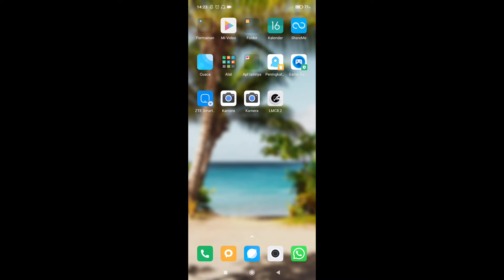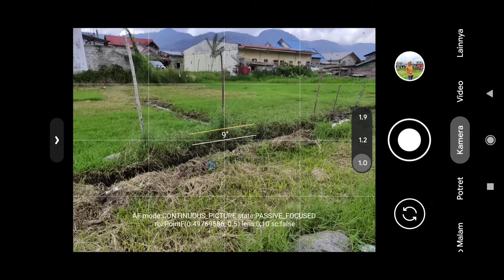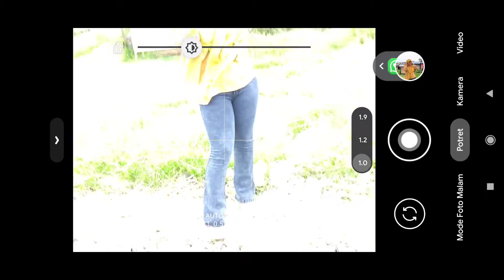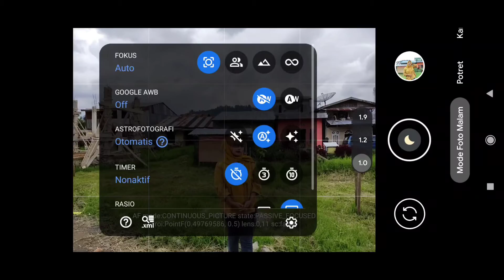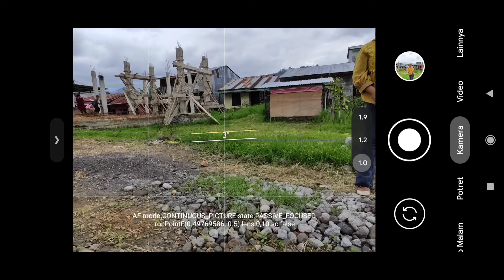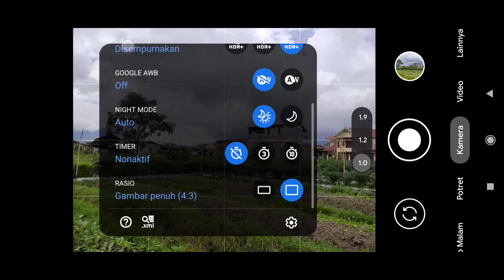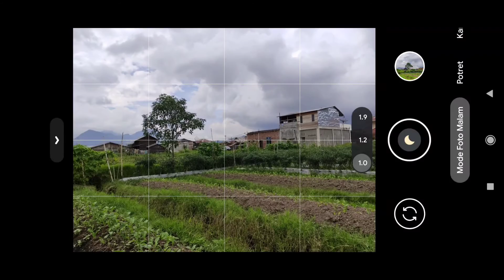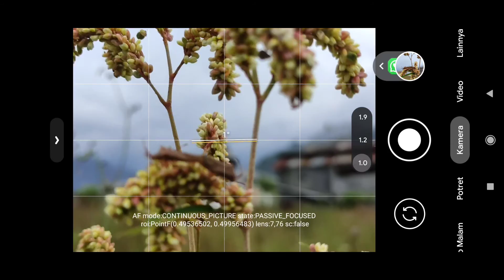LUAR BIASA🔥GCAM BSG 8.1 CONFIG TERBARU HASIL DAN KUALITAS HDR NYA MANTUL | SUPPORT BANYAK HP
Hallo semua ❤
Kali ini saya akan share dan review
GCAM BSG 8.1 CONFIG TERBARU , CONFIG AURORA V2  HASIL DAN KUALITAS HDR NYA MANTUL , SUPPORT BANYAK HP MEDIATEK DAN SNAPDRAGON .

settingan gcam BSG terbaru ini sangat cocok untuk hunting di siang hari atau pun di malam hari hasil nya sangat bagus sekali , Config ini sudah support auxlens , Ultrawide dan juga Macro.
Untuk hasil mode malam biasa terang banget , jernihdan minim noise.

Simak aja video ini, sudah saya jelaskan tutorial cara pasang config 🔥

(TEST DEVICE WORK)

📱REALME 6PRO
📱POCO XE NFC

‼️PENGUMUMAN CONFIG SUDAH DI UPDATE DAN HASIL UDAH NORMAL GAK UNGU LAGI‼️